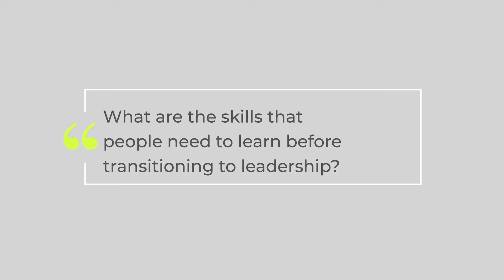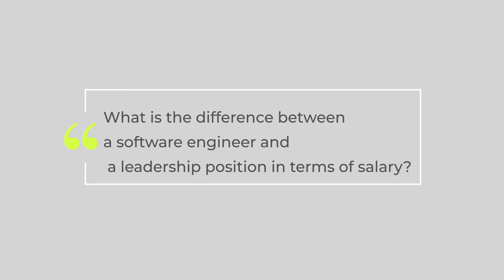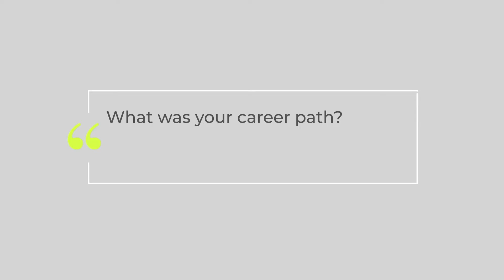Leadership Guide for Developers | Q&A With Hampton Catlin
Hampton is the creator of Sass, Haml, and m.wikipedia.org.
In this Question and Answer session, he answers questions asked by the Git Commit Show audience about leadership guides for developers.

Transitioning from being a developer to a leadership: 00:00
Skillsets for leadership positions: 01:00
The salary difference between a software engineer and leadership position: 02:36
Hampton's career path: 04:34

Git Commit Show is the biggest online developer conference organized by Invide with the purpose to be a 2-day hack for developers to learn about new things happening in tech and showcase their talent. It's completely online and free so that everyone gets an equal opportunity to learn irrespective of their location and financial background.

Invide, world's first accelerator for developers has been helping out developers to grow. Invide started in 2016 as a highly curated invite-only community of developers with strict selection philosophy with 1.2% acceptance rate brings focus on talent and breaks location barriers.